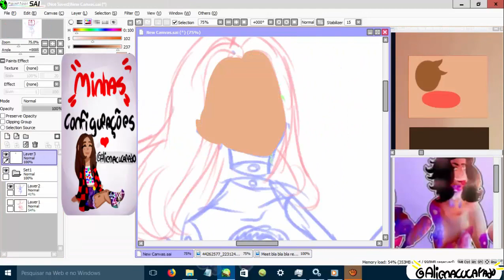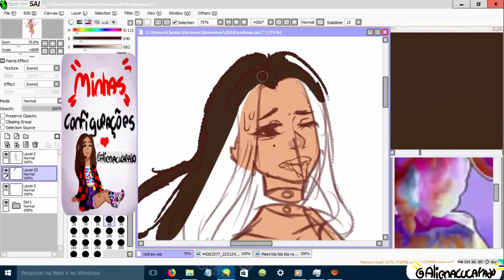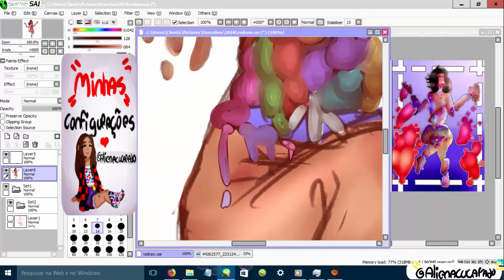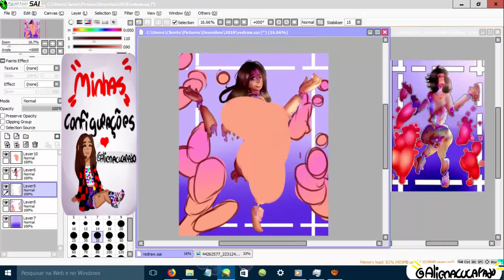Pastel Gore (Redraw)| SpeedPaint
Lembram q ano passado eu fiz um pastel gore ?? então.. estou refazendo-o hoje :³, espero que gostem

Músicas Usadas:

Hip Hop Rap Instrumental (Crying Over You) - Chris Morrow 4 (Free Copyright Music)

DA LIKEEE S2